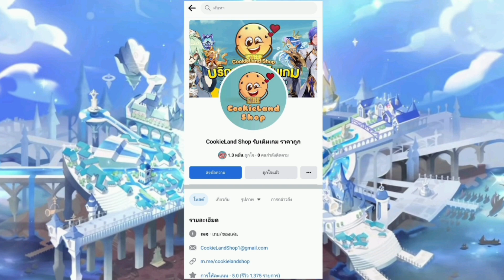Cookie Run Kingdom กิจกรรมปั้นคุกกี้5ดาว รับพิมพ์ตัดพิเศษไปฟรีๆ เเจกเยอะมาก